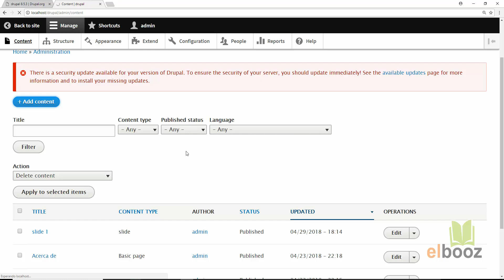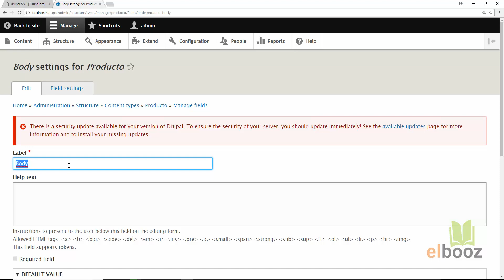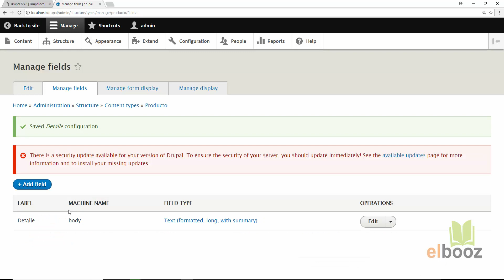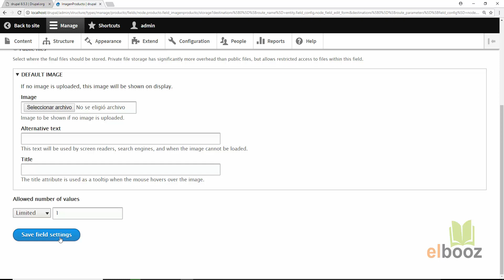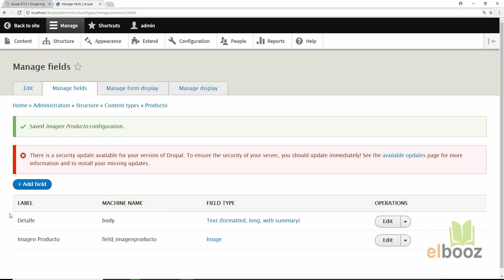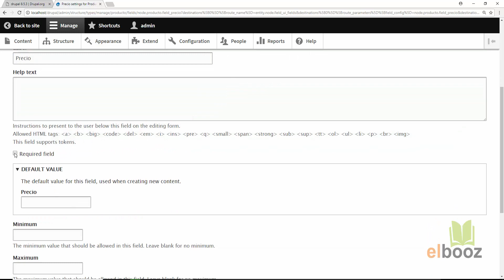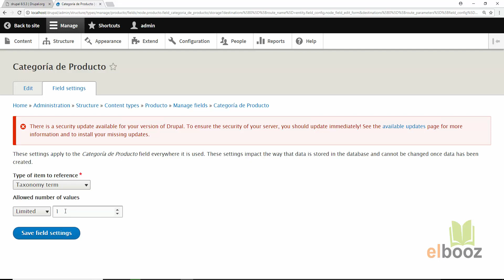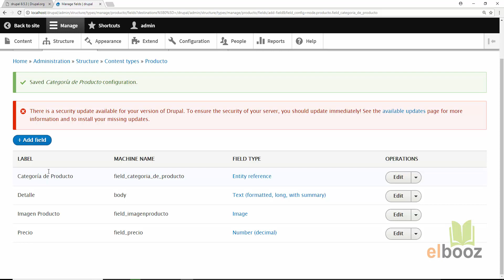11-Curso Introducción a Drupal-Creación Content type Productos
En este vídeo crearemos los campos correspondiente para el formulario de agregar un producto.